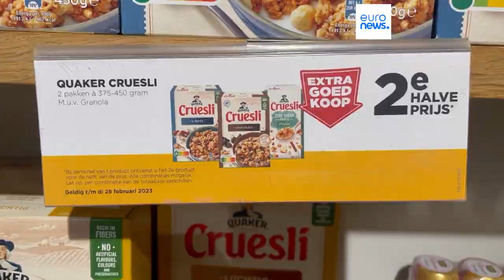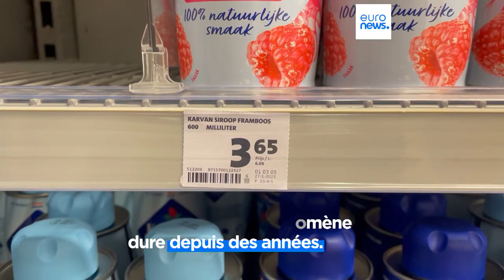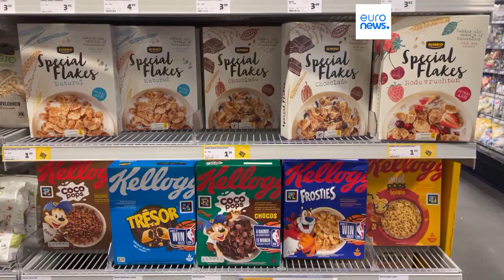La "réduflation" ou l’augmentation discrète des prix alimentaires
La pratique n’est pas illégale, diminuer les quantités d’un produit mais en maintenant son prix initial. L'association néerlandaise des consommateurs, Consumentenbond, cherche à rassembler des preuves pour dénoncer ce phénomène.